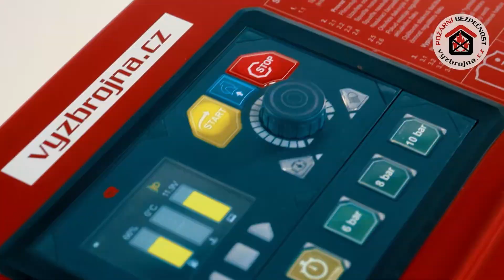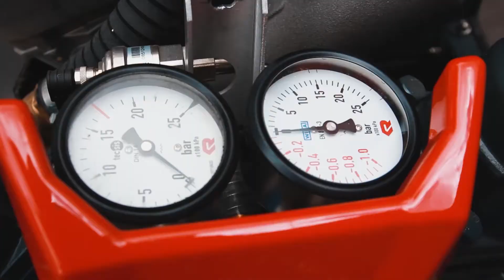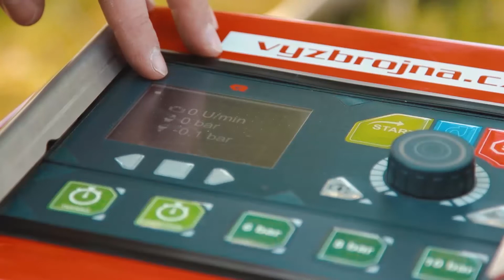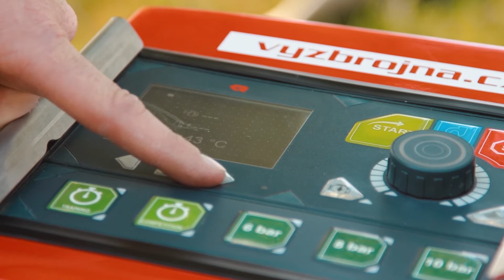Přenosná stříkačka FOX 4 Rosenbauer - REPORTÁŽ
V případě zájmů kontaktujte pana Votavu:
Telefon: